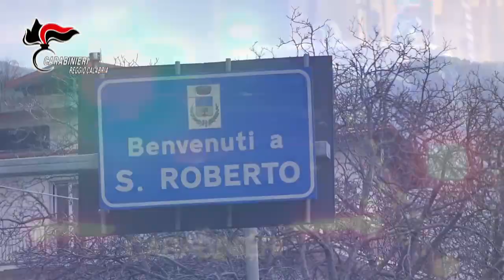Operazione Fake Green: falsi braccianti agricoli in 7 aziende fantasma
Operazione Fake Green: falsi braccianti agricoli in 7 aziende fantasma. I Carabinieri eseguono una misura cautelare nei confronti di 18 persone, sequestrati 110 mila euro.